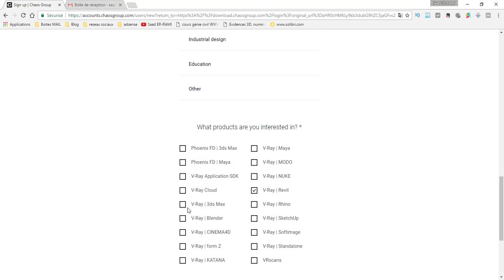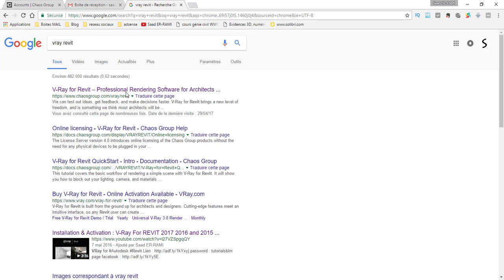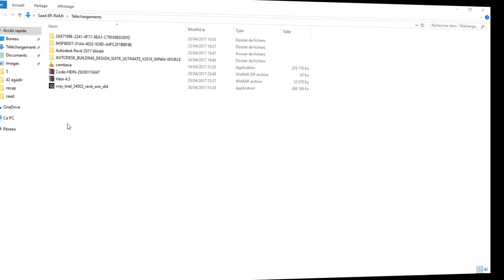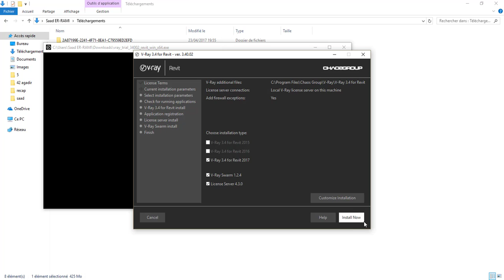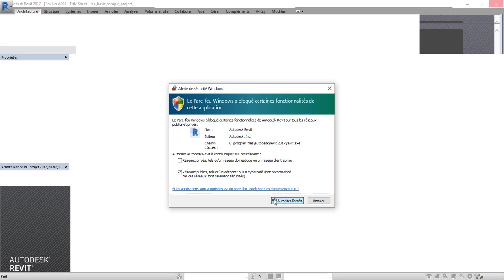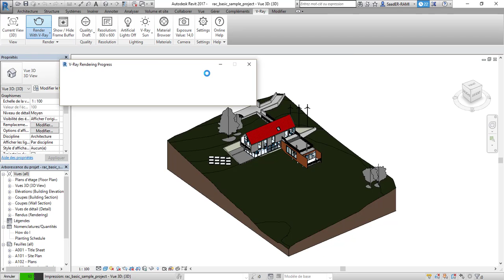Installation & Activation 30 days : V-Ray For REVIT 2017 2018 avril